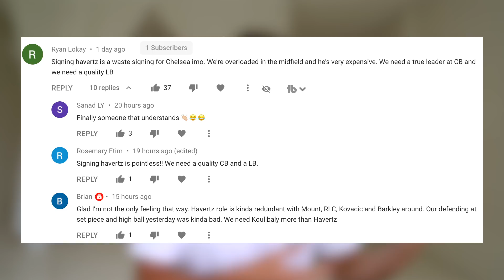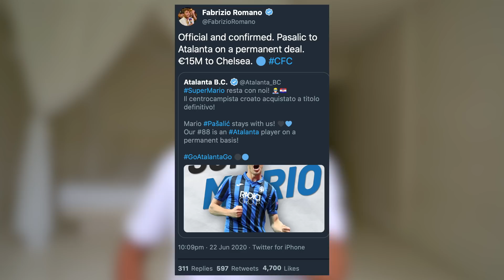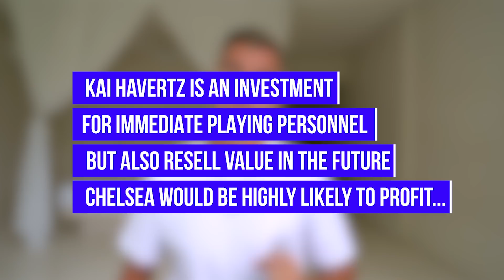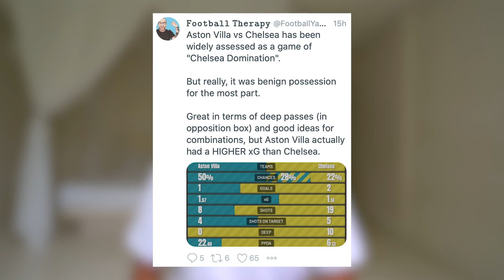CHELSEA NEWS | Chelsea FC Lead Race for Havertz | Do Chelsea FC NEED Kai Havertz?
Chelsea News | Chelsea FC Lead Race for Havertz | Do Chelsea FC NEED Kai Havertz? Chelsea are reportedly leading the race to sign Kai Havertz from Bayer Leverkusen, but the question is, do Chelsea FC need to sign Kai Havertz with so many attacking, creative players who can play in similar positions? Let me know about Chelsea signing Havertz in the comments!

Chelsea FC are heavily linked with Young German Forward Kai Havertz. Havertz can play in attacking midfield positions, or alternatively as a centre forward. Chelsea will have to pay in excess of £75 Million to secure the signature of Kai Havertz. Bayern Munich, Real Madrid and Manchester United are also rumoured to be interested in signing the Young German player. Bayer Leverkusen are battling for a Champions League spot right now in the Bundesliga. Whether Leverkusen get Champions League could determine whether or not they manage to get their asking price for Kai Havertz.